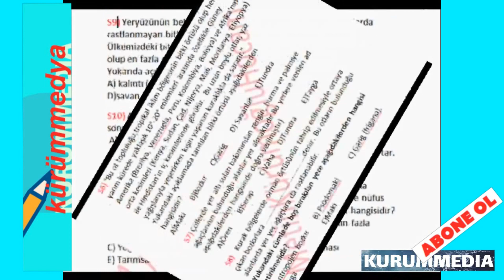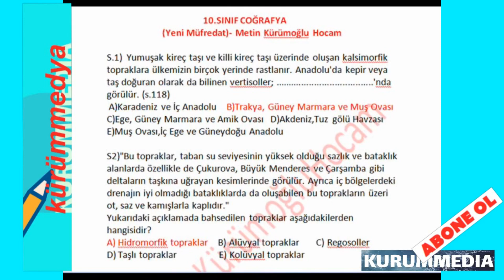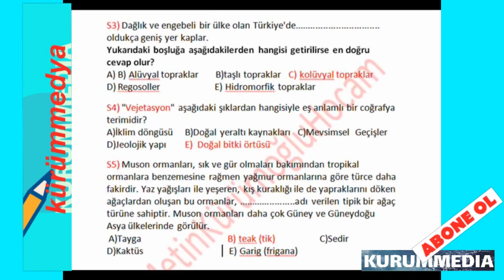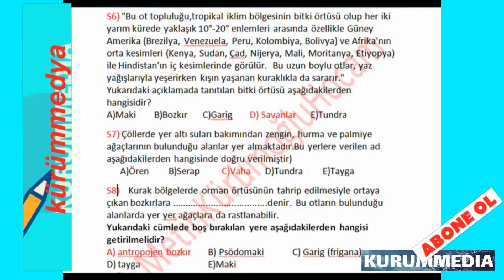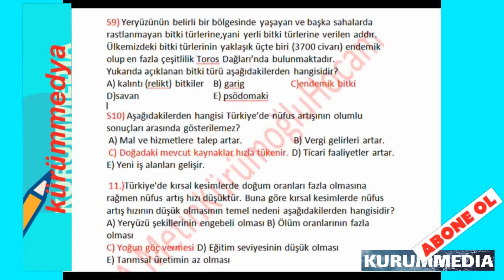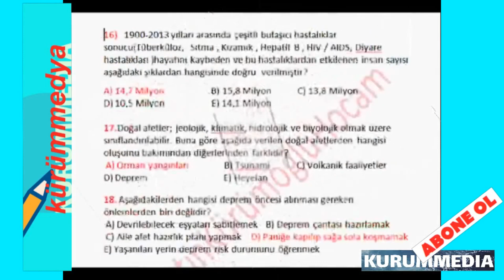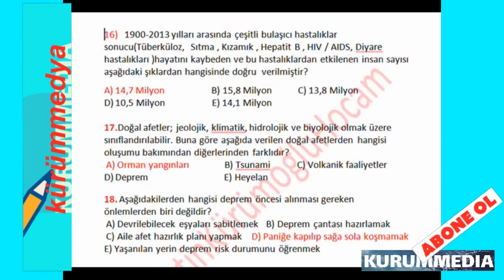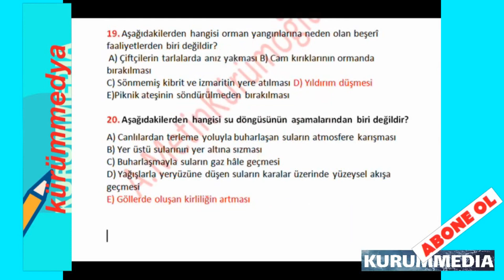10.Sınıf COĞRAFYA 2.Dönem 2.Yazılı Sınavına Hazırlık Genel Tekrar Soru Çözümleri; Coğrafya 10 Sınıf